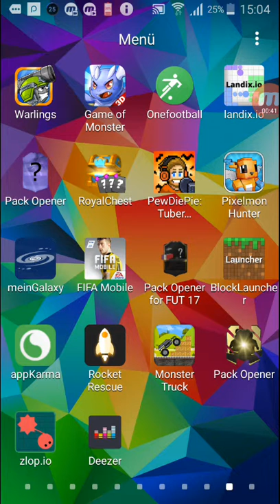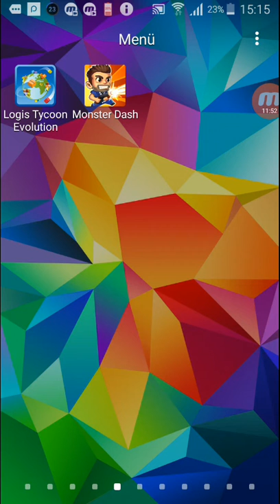What the fuck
Fragesteller eZ